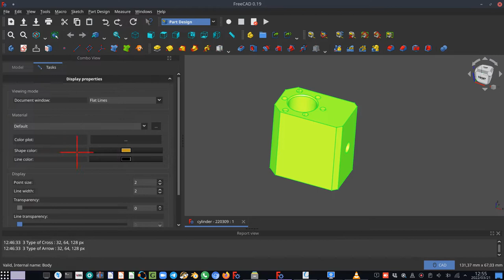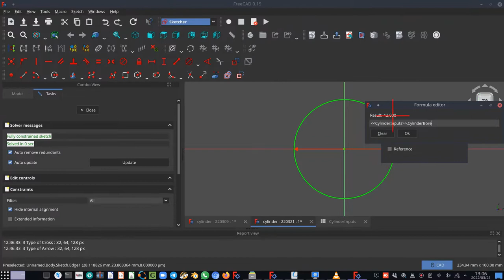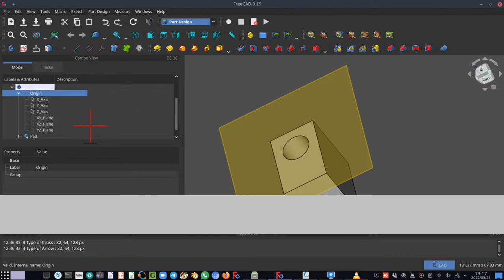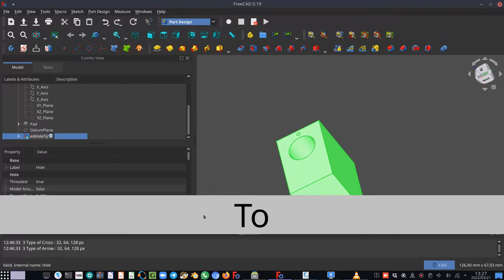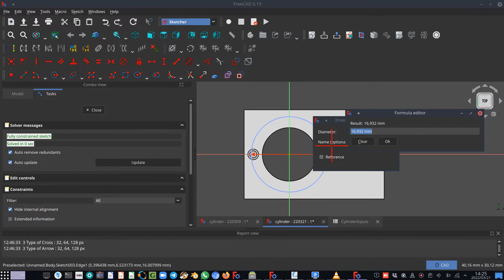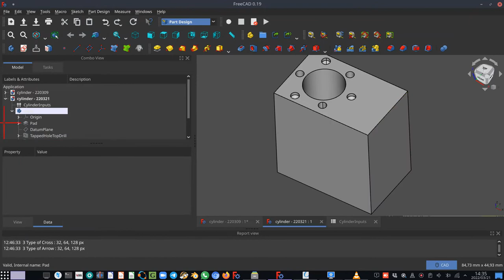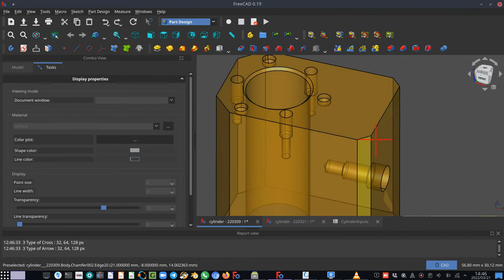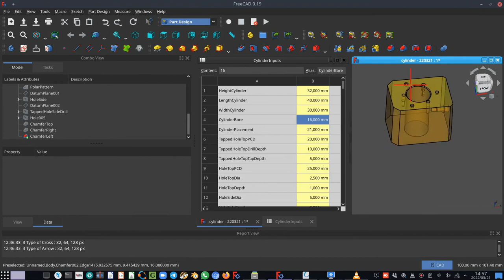FreeCAD Parametric Modeling: Part #3 of the Model Oscillating Steam Engine: CYLINDER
This video shows the creation of a FreeCAD parametric model of the Model Oscillating Steam Engine's CYLINDER, which is numbered as Part #3.

Please also refer to the auxiliary video on mouse cursor changes inside FreeCAD's Sketcher workbench, when selecting any of the constraint icons.